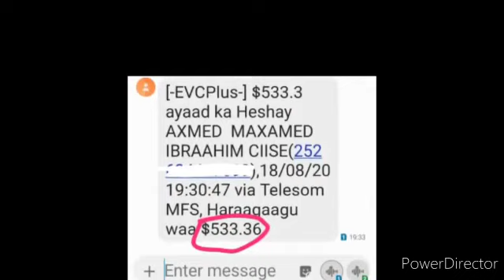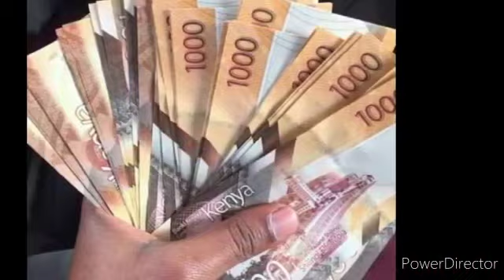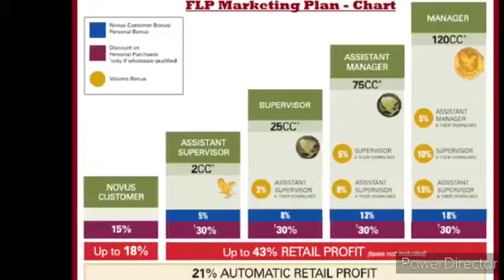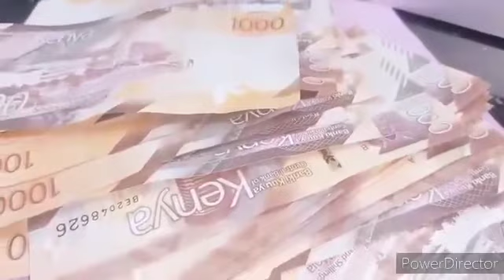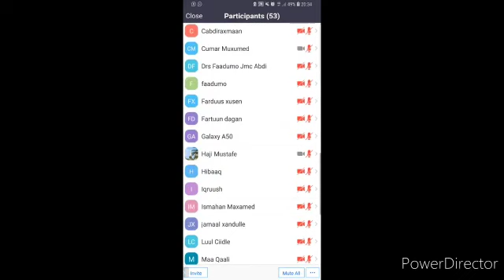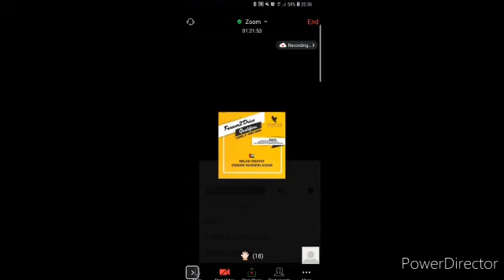War farxad leh asxbta soo yaco ka fa ideysto kam baniga forever lamanaha oo lacag badan ka sameeya